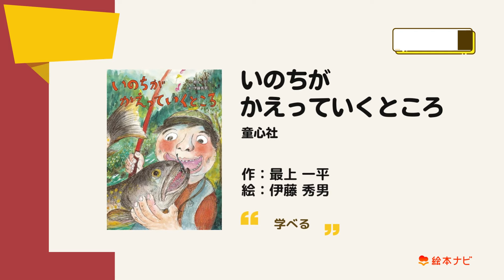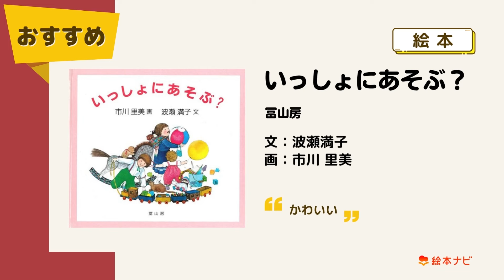【こころに寄りそう絵本20選】2022年11月 新刊＆おすすめ絵本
絵本ナビが、新しく発売された絵本や児童書、出版社さんいちおしの作品をご紹介しています。
残すところ今年もあと2か月。クリスマスや年末年始のことが気になりつつ、多忙になる前の栄養補給に絵本はいかがですか？

・・・・・・・紹介作品リスト・・・・・・・

0:00 オープニング

0:05 白泉社『ノラネコぐんだん うみのたび』
作：工藤 ノリコ

0:10 白泉社『いちごサンタ』
絵：わたなべ あや　文：大塚 健太

0:15 偕成社『あやし、おそろし、天獄園　銭天堂番外編』
作：廣嶋 玲子／絵：jyajya

0:20 偕成社『ぐいーん！ こうしょさぎょうしゃ』
作：竹下 文子／絵：鈴木 まもる

0:25 フレーベル館『あんぱんまんと ばいきんまん』
作・絵：やなせ たかし

0:30 フレーベル館『ベイビー・アンパンマン めくって だあれ？』
原作：やなせ たかし／作画：トムス・エンタテインメント

0:35 徳間書店『スナフキンは どこ？ ムーミンのスライドしかけえほん』
作：トーベ＆ラルス・ヤンソン／訳：当麻 ゆか

0:40 徳間書店『かあさん、だいすき』
文：シャーロット・ゾロトウ／絵：シャーロット・ヴォーク／訳：松井 るり子

0:45 ポプラ社『おいで、あいたくなったら（メタバースのせかい）』
作：永田 浩一／絵：初見 寧／編集：森のえほん館 編集部

0:50 ポプラ社『しょうぼうしゃ しゅつどう！』

0:55 童心社『いのちが かえっていくところ』
作：最上 一平／絵：伊藤 秀男

1:00 童心社『まいごのモリーとこうもりのかさ』
文：こまつ のぶひさ／絵：はた こうしろう

1:05 評論社『スノーマン クリスマスのお話』
作：マイケル・モーパーゴ／原作：レイモンド・ブリッグズ／絵：ロビン・ショー／訳：佐藤 見果夢

1:10 評論社『最新版 指輪物語(1) 旅の仲間(上)』
作：J.R.R.トールキン／訳：瀬田 貞二、田中 明子／絵：寺島 龍一

1:15 Gakken『0さい～3さい脳そだて おさかなちゃんと あ～そ～ぼ！』
絵：ヒド・ファン・ヘネヒテン／企画：古藤 ゆず／監修：茂木 健一郎

1:20 Gakken『高橋真琴のおひめさまものがたり』
絵：高橋 真琴／文：八百板 洋子

1:25 文溪堂『むかしむかし(5) 花さかじい・つるの おんがえし・はちかつぎひめ』
文：内田 麟太郎／絵：ザ・キャビンカンパニー

1:30 文溪堂『ホカリさんと ふゆの おくりもの』
作：はせがわ さとみ／絵：かわかみ たかこ

1:35 冨山房『いちねんのりんご』
作・絵：菊地 清

1:40 冨山房『いっしょにあそぶ？』
文：波瀬 満子／画：市川 里美

1:50 エンディング